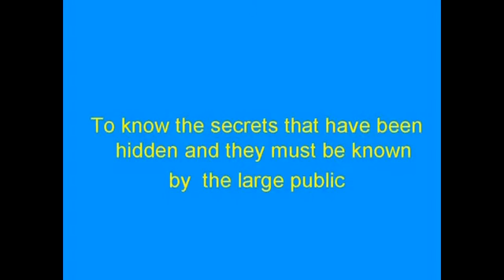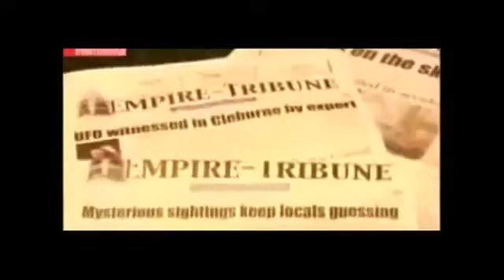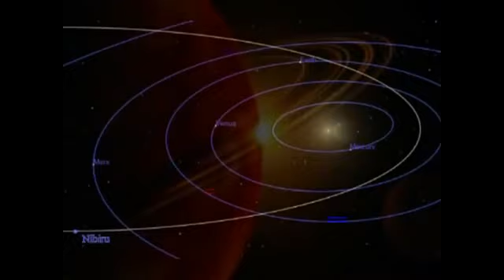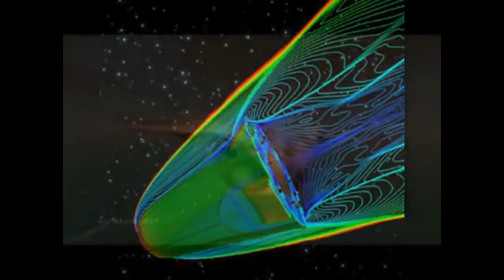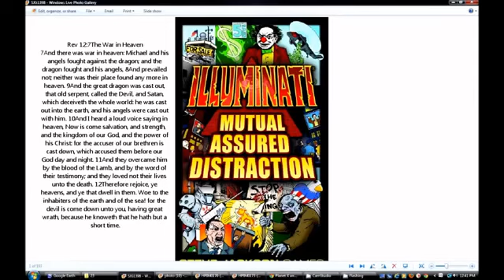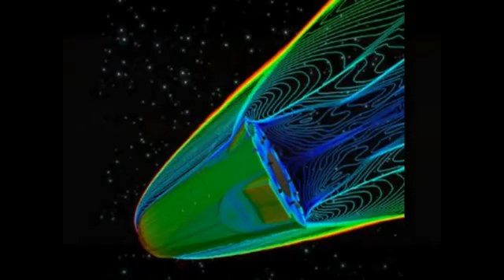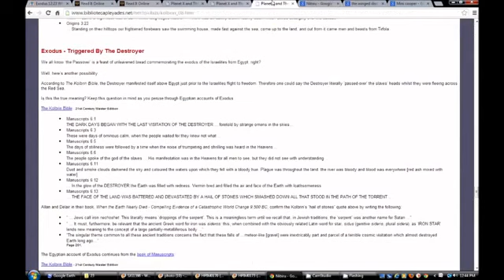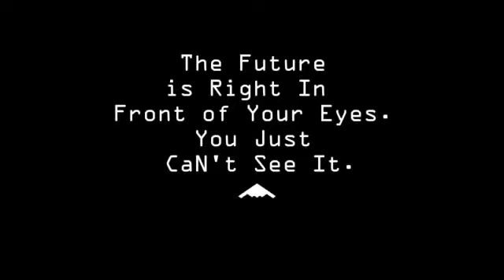UFO Documentary 065 nibiru proof all you know is wrong a new dimension revealing itself